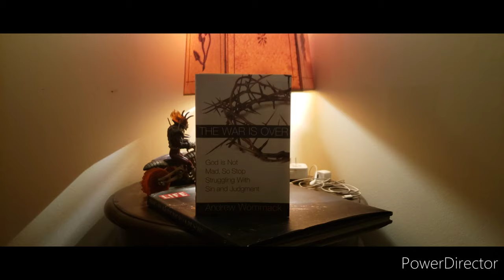Tom the Hand 4 (2020) - Equals' 1st Encounter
This is the clip for "Tom the Hand 4", now in theatres and on HBO Max.

This motion picture has been rated PG for Some Action, Rude Humor and Thematic Elements by the MPA.

Credits:
Warner Bros. Pictures and Movie Land Animation Studios presents
In association with Legendary Entertainment
In association with Village Roadshow Pictures and Walden Media
a Nelvana / Perfect World Pictures / Amblin Entertainment production
Tom the Hand 4
Starring: Ted V. Miller, Seth MacFarlane, etc.
Casting by Linda Lamontagne, C.S.A.
Visual Effects Supervisor: Rob Bredow
Music Supervisors: Kier Lehman & Steven Gizicki
Camera Operation: Stephen H. Childers
Music by Henry Jackman, Tom Holkenborg, Lorne Balfe, Rupert Gregson-Williams and BTS
Executive Music Producers: Astrid S and James Newton Howard
Costume Designer: Rita Ryack
Edited by Kent Beyda, ACE and Ally Garrett
Production Designer: Dan Hennah
Director of Photography: Bill Pope
Executive Producers: Ella Ray, p.g.a., Steven Spielberg, Marcos Rivera, Alejandro Munoz, Nicholas Stoller, Karey Kirkpatrick, Phil Lord and Christopher Miller
Based on the Television series created by Ted V. Miller and Tom H. Zwick
Screenplay by James Bobin and Steven T. Seagle
Story by Peter Lord
Produced by William Renschen, p.g.a., Glenn Ficarra, p.g.a., Jared Stern, Chris Meledandri, p.g.a., Clive A. Smith, p.g.a. and Stephen Heneveld
Directed by Pascal Pinon and Thierry Sapyn

A reference to "Beanie Babies 2 (2011)".